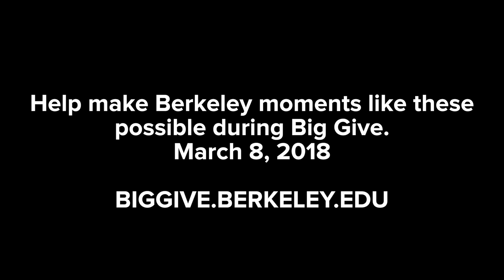Judy Wang '07 shares her Berkeley moment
Help us spread the word about Big Give, Berkeley’s 24-hour online fundraiser. Tell us your Berkeley moment! The first time you walked on Sproul Plaza? Meeting friends at Yogurt Park? Taking your last final? Post a video of you sharing your Berkeley moment. Tag it CalBigGive.